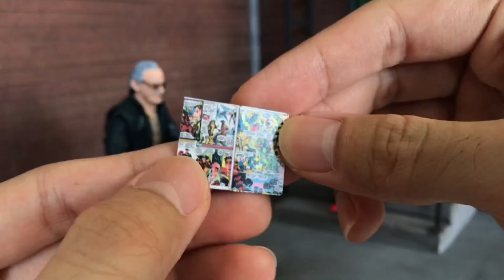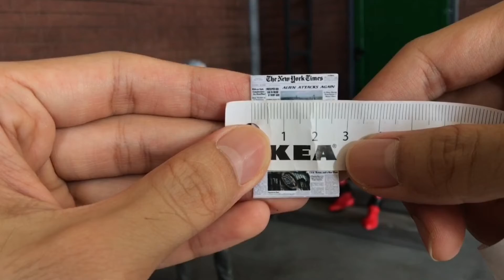Review ฉาก Diorama ตึกอิฐบล็อก สำหรับฟิกเกอร์ สเกล 1:12 Ton & Toys Ep.2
Ton & Toys Ep. ที่ 2 นี้ ผมขอนำฉาก Diorama ตึกอิฐบล็อก สำหรับฟิกเกอร์ สเกล 1:12 ที่ผมออกแบบเอง มารีวิวให้ทุกคนได้ดูกันครับ

ซึ่งฉาก Diorama นี้ ช่วยให้นักสะสมฟิกเกอร์ สามารถเล่นฟิกเกอร์แบบต่าง ๆ ของตัวเองได้สนุก สมจริง และอินไปกับตัวคาแร็คเตอร์ขึ้นมาก ๆ ครับ ในคลิปนี้ผมก็มีตัวอย่างการเล่นฟิกเกอร์กับฉาก Diorama นี้มาให้ได้ชมกันเป็นแนวทางคร่าว ๆ ด้วยครับ ลองชมเพิ่มเติมในคลิปนี้กันได้เลยครับ

ขอบคุณทุกคนที่เข้ามารับชมด้วยนะครับ ฝากกด Subscribe เพื่อเป็นกำลังใจและไว้คอยติดตามคลิปใหม่ ๆ ต่อไปด้วยนะครับผม

Line : @kampanat_ton